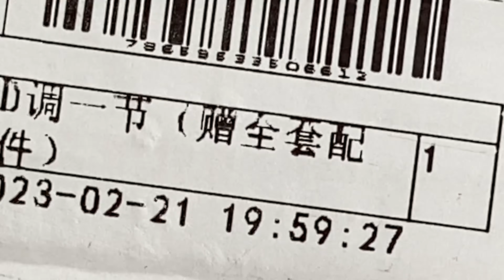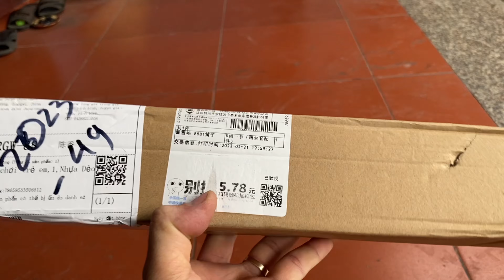Review sáo dizi Dong Xuehua 8881 bản không khớp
Nếu có bất cứ thắc mắc , khiếu nại nào về bản quyền hình ảnh cũng như âm nhạc có trong video , mong chủ sở hữu liên hệ trực tiếp với tôi qua địa chỉ email : Để gỡ bỏ.
Đặt hàng tại Shopee: Ghé thăm gian hàng online của mình trên Shopee nhé! daoluuhang98

Chuyên cung cấp sỉ và lẻ các loại tiêu sáo: Sáo trúc, sáo nứa, sáo mèo, sáo bầu, động tiêu, sáo dizi, melodica và các phụ kiện tiêu sáo

Nhận order các loại tiêu sáo của các hãng lớn Tr ung Quốc như Dong Xuehua, Lingyin, Xifeng, Yunyi, Tiexindi… Cam kết hàng nhập chính hãng, phụ kiện đầy đủ